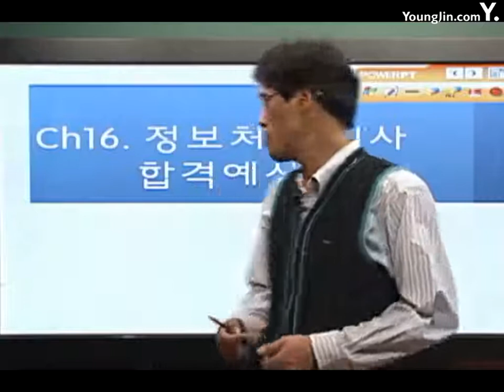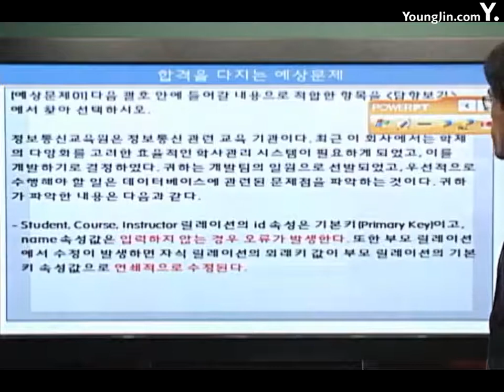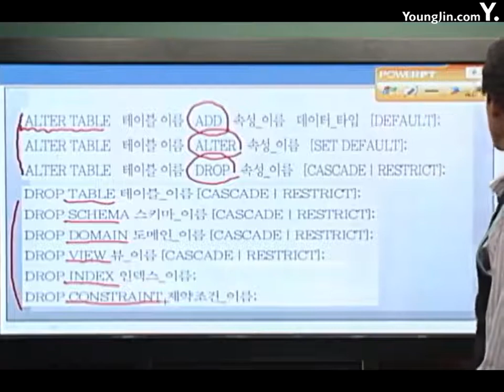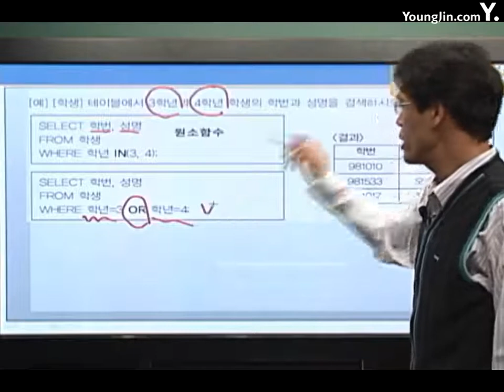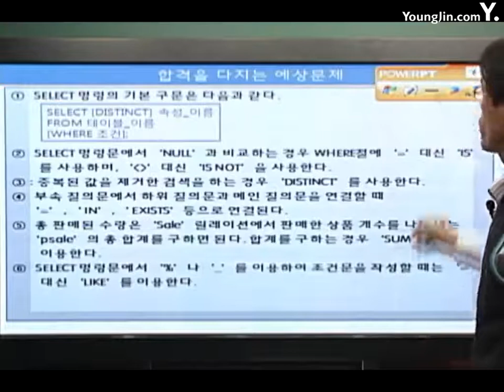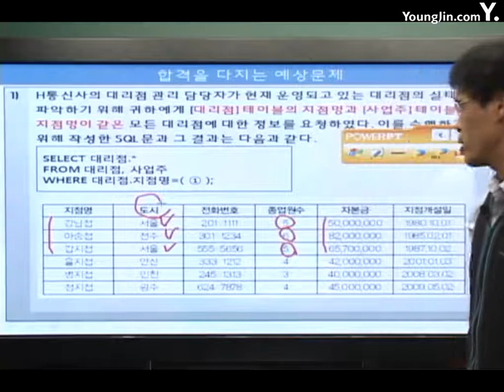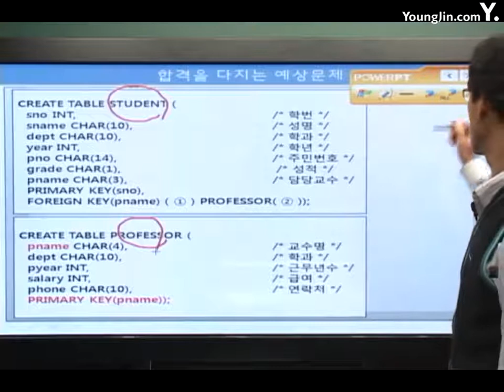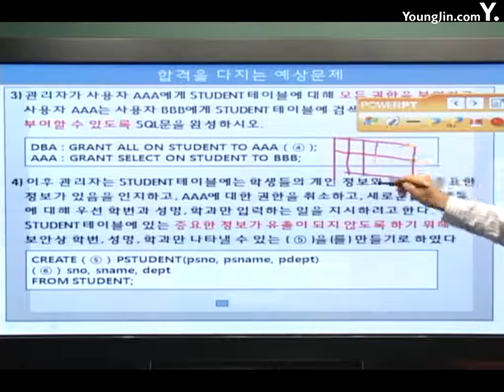[데이터베이스]관계 데이터베이스 언어예상문제